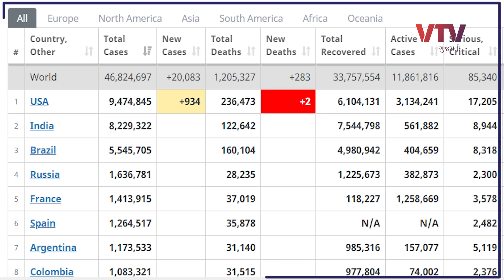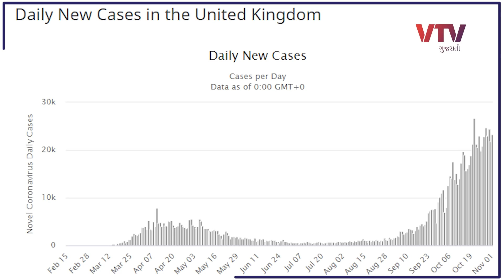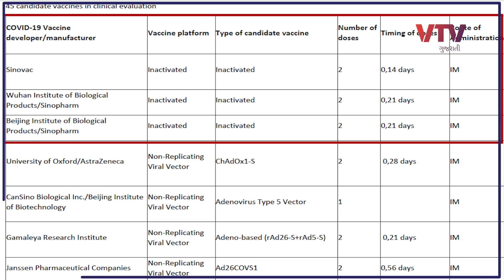કોરોનાની બીજી લહેર? આ 6 દેશોમાં ફરી LOCKDOWN | Ek Vaat Kau